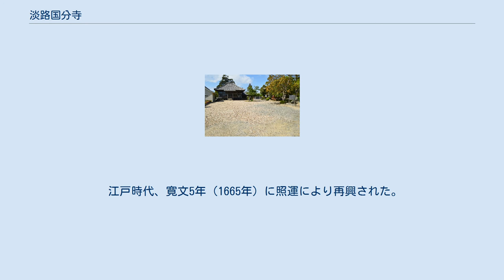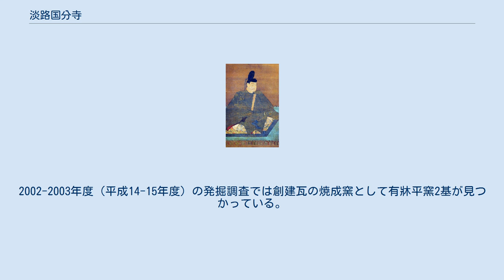淡路国分寺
淡路国分寺（あわじこくぶんじ）は、兵庫県南あわじ市八木国分にある律宗の寺院。
 奈良時代に聖武天皇の詔により日本各地に建立された国分寺のうち、淡路国国分僧寺の後継寺院にあたる。
本項では現寺院とともに、寺院跡である淡路国分寺跡（塔跡は国の史跡）と淡路国分尼寺の推定地についても解説する。
 淡路島南部、三原川中流域右岸の河岸段丘上に位置する。
聖武天皇の詔で創建された国分寺（金光明四天王護国之寺）の法燈を継ぐ寺院で、現在の境内は古代の国分寺跡と重複する。
諸国国分寺に遅れ奈良時代後半頃に創建されて推移したが、室町時代頃に衰退し、大永5年（1525年）・寛文5年（1665年）の2度の再興を経て現在に至っている。
付近では西方に淡路国府推定地が、他に大和大国魂神社（淡路国二宮）・神本駅も立地し、古くから政治的・文化的中心地であったことが知られる。
 古代国分寺跡については、塔跡が1951年（昭和26年）に国の史跡に指定されたのち、1984年（昭和59年）以降に寺域の本格的な発掘調査が実施されているが、現在までに伽藍の詳細は明らかでない。
また国分寺本来の本尊を踏襲する丈六の木造釈迦如来坐像が国の重要文化財に、飛天坐像が兵庫県指定重要有形文化財に指定されている。
出土瓦の様相によれば奈良時代後期以降の創建と推測されるため、天平13年（741年）の国分寺建立の詔からしばらく経過後、天平勝宝8年（756年）の国分寺造営の督促ののちに成立したと見られる。
『日本霊異記』下巻25話には宝亀6年（775年）の説話が見え、それまでの完成が示唆される。
 『朝野群載』には、天暦9年（955年）に死去した淡路国分寺僧の代替として沙弥澄真が登壇受戒を延暦寺戒壇院を請う旨の淡路国牒が載せられており、当時の淡路国分寺が国衙の管轄下にあったと推測される。
 延長5年（927年）成立の『延喜式』主税上では、国分寺料として稲5千束が規定されている。
 鎌倉時代、『吾妻鏡』には建久元年（1190年）に伊勢神宮役夫工米未進地として「国分寺」が見え、一帯の荘園化が示唆される。
また暦応3年（1340年）には現在の本尊が作られた。
その後の室町時代頃には衰退したと見られる。
 戦国時代、大永5年（1525年）に廻国六部僧の俊泉により再興されたが、天正年間（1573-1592年）に兵火で焼失。
 江戸時代、寛文5年（1665年）に照運により再興された。
この時に金堂・庫裏・大日堂・鐘楼・羅漢堂などが建立されている。
寛文6年（1666年）には唐招提寺の末寺となった。
 塔心礎 僧寺跡の寺域は、東西約170メートル・南北約210メートルで、築地塀と幅2メートルの溝をもって区画する。
主要伽藍として金堂・塔が認められているが、伽藍配置は明らかでない。
 伽藍配置は紀伊国分寺と同じと推測する説がある。
また出土瓦のうち創建期の軒丸瓦は興福寺式であり、紀伊国分寺と同笵関係にある点が注目される。
そのほか重圏文・重郭文の組合せには阿波国分寺からの影響も推測される。
 瓦の供給窯については、国分寺西側の国分遺跡（国分寺瓦窯跡）であることが明らかとなっている。
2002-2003年度（平成14-15年度）の発掘調査では創建瓦の焼成窯として有牀平窯2基が見つかっている。
 尼寺跡の所在地は詳らかでない。
北方の南あわじ市八木新庄の稲荷神社付近に存在が推定されるが、これまでに明らかとはなっていない。
 所在地 交通アクセス 周辺 （記事執筆に使用した文献） （記事執筆に使用していない関連文献） 淡路国分寺塔跡に関するカテゴリ: